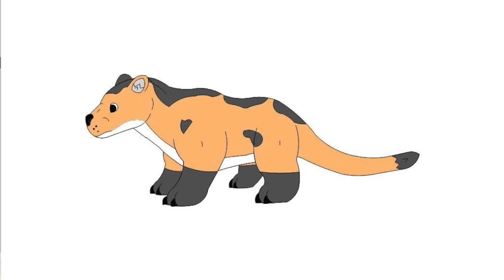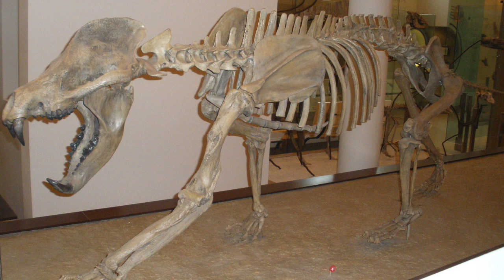Paleo Log: Bear Dogs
Do you love Bears? Do you love Doggos? Well check out this vid about BEAR DOGGOS!